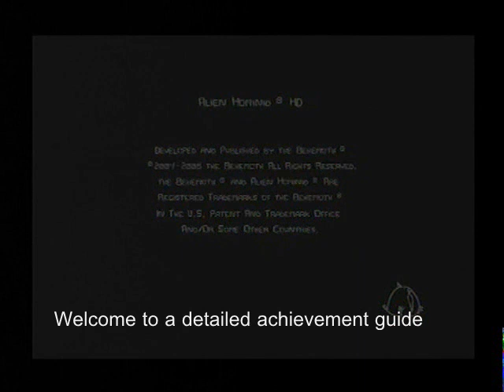Alien Hominid - Head Chomper Achievement Guide (Detailed)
I thought I would make a more detailed guide for this achievement, hope it helps!